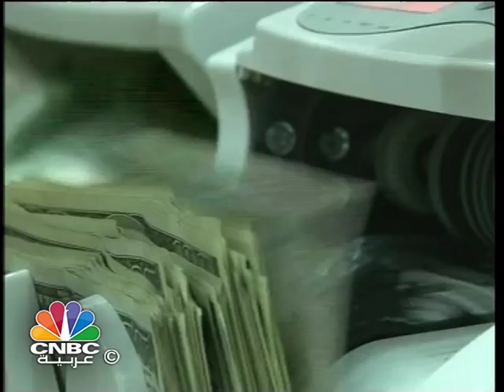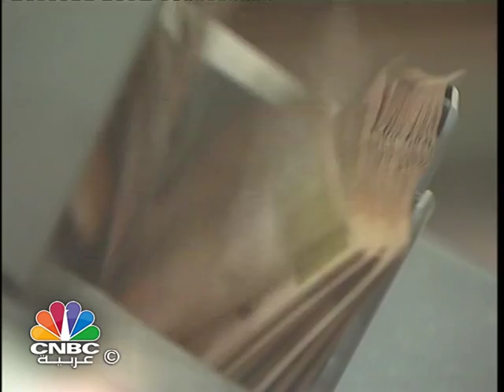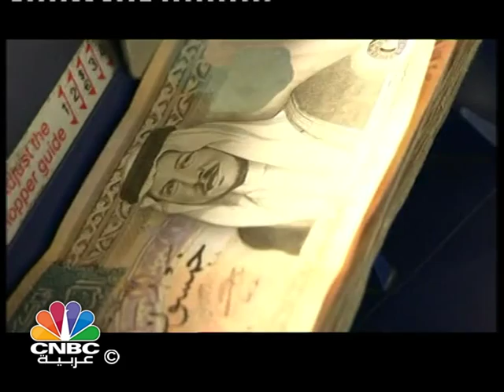برنامج مشاركة/ المصارف الإسلاميّة في العراق تتجه لتبني برنامجاً لتحويل الفقراء إلى منتجين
يستعرض برنامج "مشاركة" في حلقة الليلة:

 المصارف الإسلاميّة في العراق تتجه لتبني برنامجاً لتحويل الفقراء إلى منتجين

 لجنة الصيرفة الإسلامية في الامارات  تقترح إنشاء وحدة حوكمة متوافقة مع الشريعة

 الأردن يعتزم اصدار صكوك إسلامية قبل نهاية العام 2015